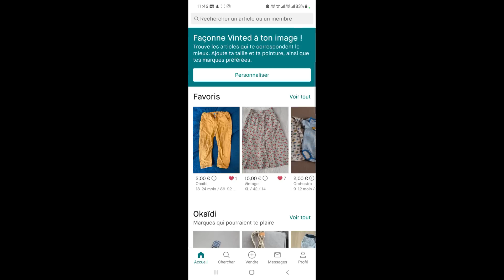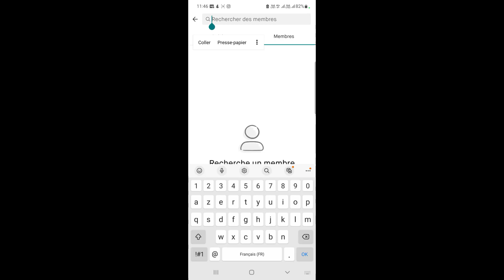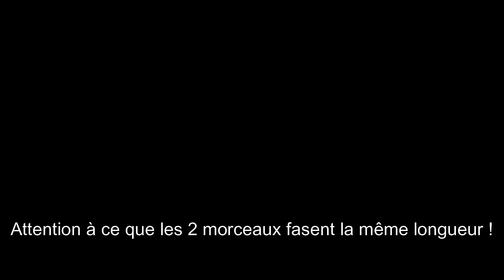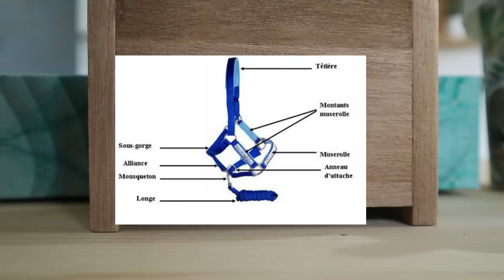[Tuto] Fabriques ton propre licol avec mon kit complet !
vinted : manon-melanie
Le bon coin : M&M's